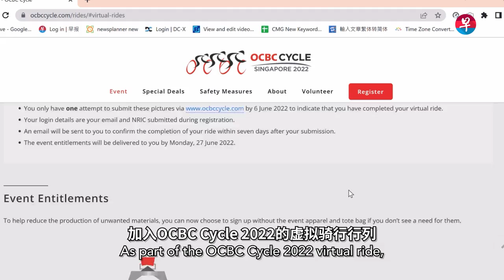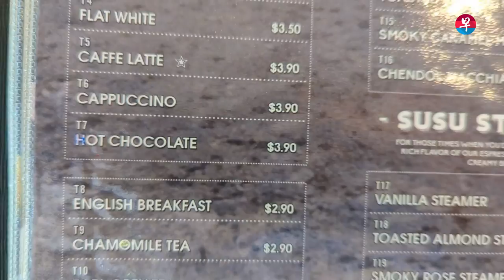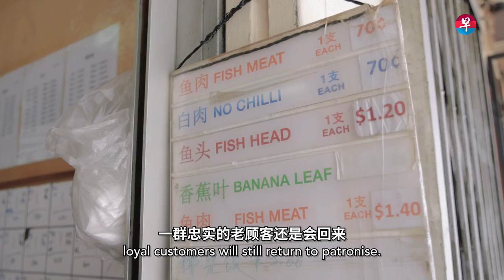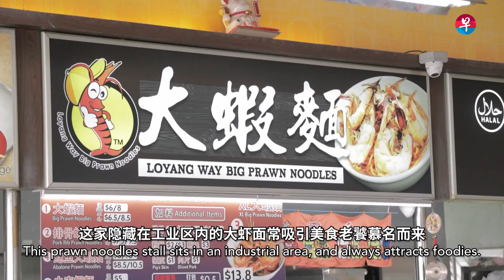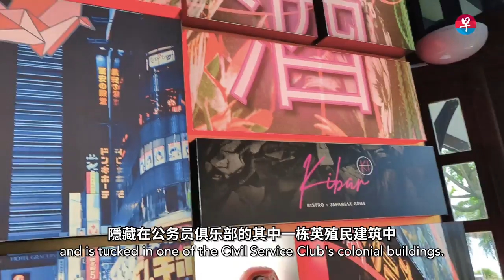早报骑行3：探索新加坡东部环岛绿道 从划手湾骑到樟宜村 | CycleWithZaobao3 To Explore Hidden Gems of SG Round Island Route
“早报骑行私房路线系列3”将分三集，带大家探索新加坡东部环岛绿道（Round Island Route）沿途和周边好吃好玩的好去处，让你在狮城当一天的骑行旅客。

无论你从哪里出发，都可根据自己的喜好和想拜访的景点或食肆，计划路线去骑透透，吃饱饱。

第一集的路段从东北部的划手湾（Rower's Bay）开始，途经惹兰加由、盛港河畔公园、榜鹅水道公园、罗弄哈鲁士湿地、巴西立公园、巴西立海滩、罗央道，直到终点樟宜村。

骑行路线一览：
00:00 开场白 Intro
00:23 从划手湾出发 Starting from Rower’s Bay
01:06 居酒屋 Daya Izakaya
01:32 可爱鸡 Tenderbest Makcik Tuckshop
01:59 享顺窝打供应商 Hiang Soon (Otar) Food Catering
02:23 瑞隆蛋庄 Swee Leong Eggs Distributor
03:04 汉堡店 BBBurgers
04:13 释迦寺 Tibetan Buddhist Template
04:38 大虾面  Loyang Way Big Prawn Noodle
04:55 Coastal Settlement
05:00 Coachman Inn
05:16 Kibar Japanese Grill & Bistro
05:44 樟宜村 Changi Village
05:52 精品咖啡店 Chock Full of Beans
05:55 小型酿酒厂与餐厅 Little Island Brewing Co

CycleWithZaobao is back! Season 3 explores amazing food joints and beautiful landmarks along Singapore’s Round Island Route, to help you plan your cycling excursions according to your preferences.

In this episode, we will cycle from Rowers Bay to Changi Village. Along the way, we will pass through Jalan Kayu, Sengkang Riverside Park, Punggol Waterway Park, Lorong Halus Wetland, Pasir Ris Park, Pasir Ris Beach and Loyang Road. Watch now!

*Note: All English translations on this page are provided by Google Translate without any guarantee. Please ensure your browser's ad blocker is disabled to view the page